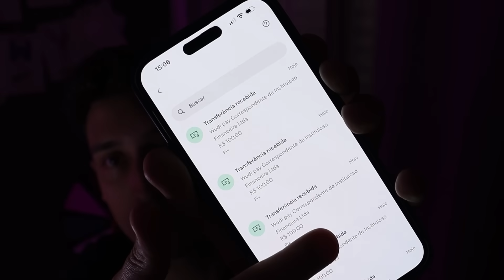A Velha Da Rua Rasgou a Nossa Bola, e Todo Mundo Fez Isso Com Ela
Lhama Roxa e Nikinho Youtuber Com Mais De 1 Milhão de Inscritos

no video de hoje a velha da rua, onde o lhama roxa morava vai furar a bola, e por isso, vamos jogar bola na rua, de tanto a gente chutar a bola no portão do vizinho, a velha da rua rasgou nossa bola
espero que goste desse video
tag unica!